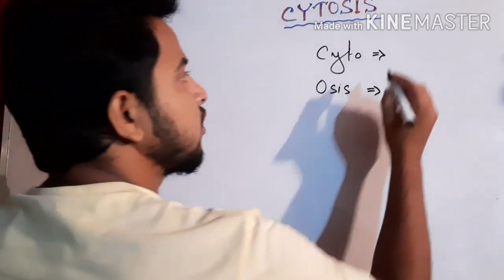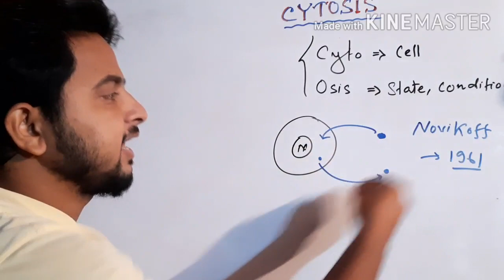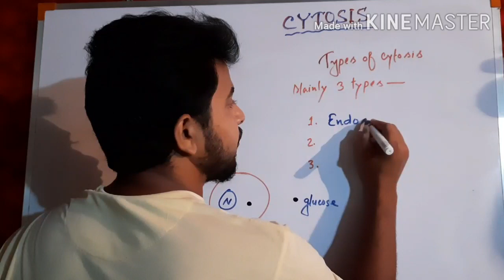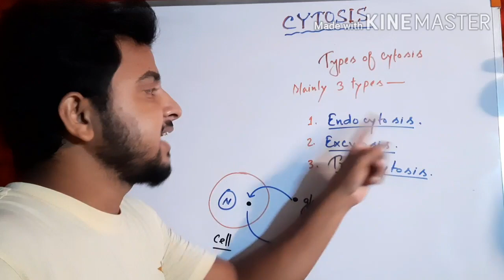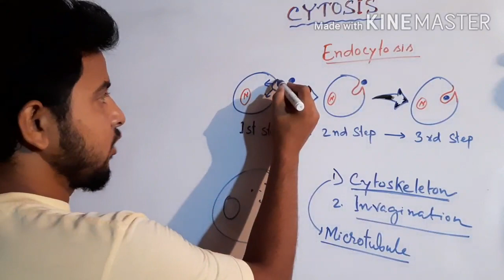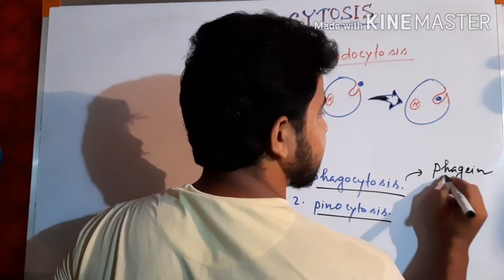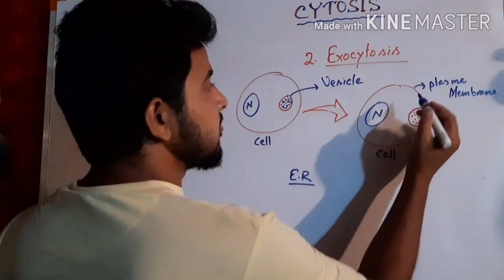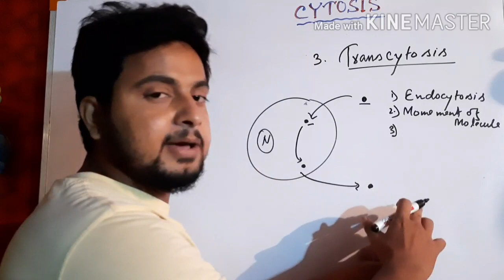CYTOSIS in bengali !! phagocytosis !! pinocytosis all in one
Published on :

Cytosis is a very much important process along with phagocytosis and pinocytosis.
Base bio schooling